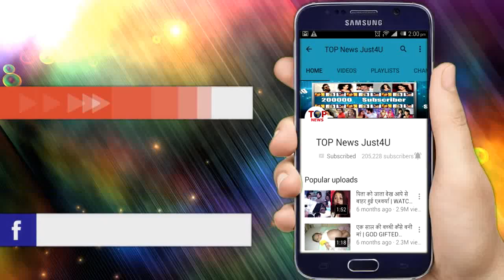BEPANNAH: SHOCKING!! इस वजह से NOOR नें किया है साक्षी का किडनैप,पूरा खेल जान उड़ जाएगें आपके होश